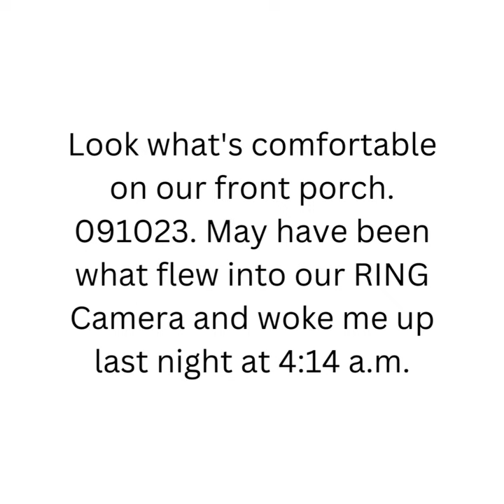Our Luna Moth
God bless!